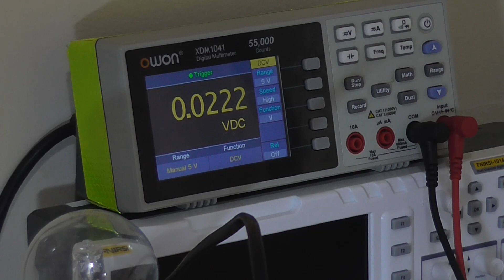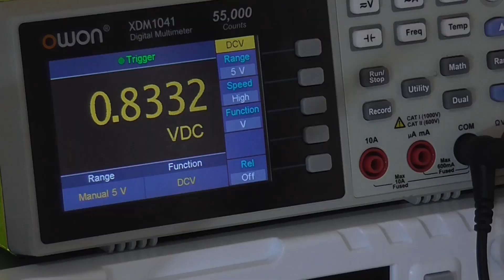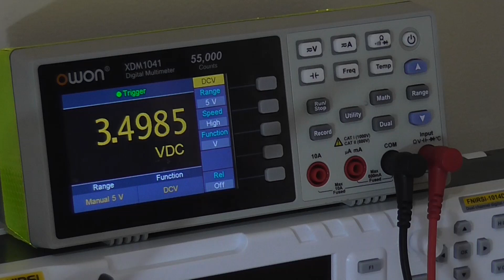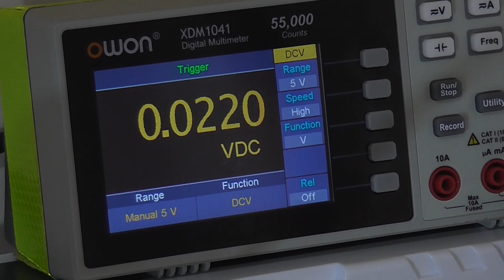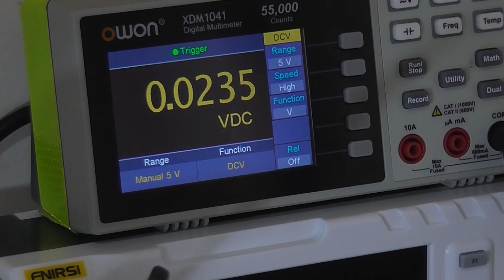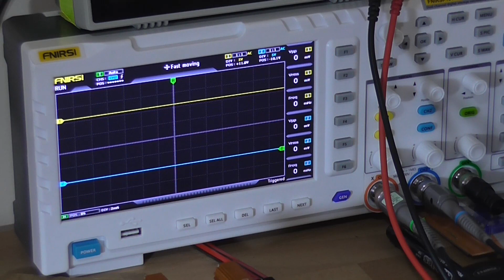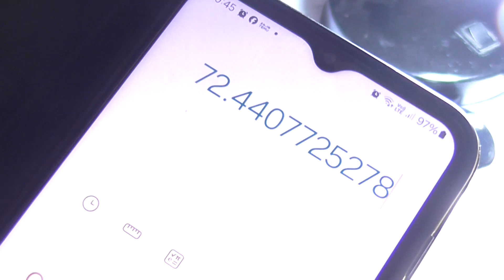How To Test An Unknown Power Amplifier SAFELY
In this video, I go through the steps to safely test a built/rebuilt/problematic amplifier without blowing stuff up.